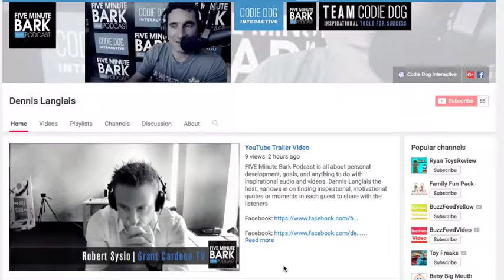0139 Chris Dixon Yoga Education Mind Body Spirit Trailer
Chris Dixon joins us from Melbourne Australia as a Yoga Educator Mind Body Spirt.

 FIVE Minute Bark Podcast is a inspirational podcast hosted by Dennis J. Langlais is produced in audio and video along with episode trailers.